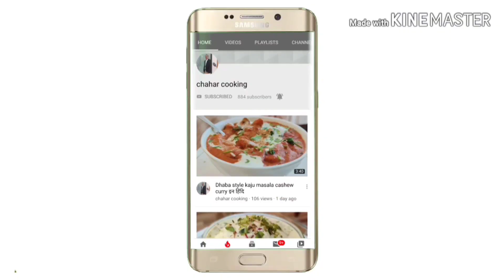Halwai ki rabdi in Hindi